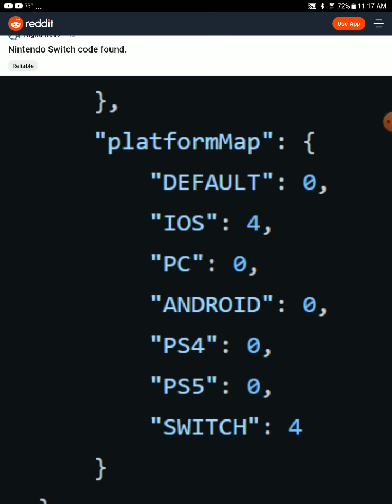genshin impact switch code leaked